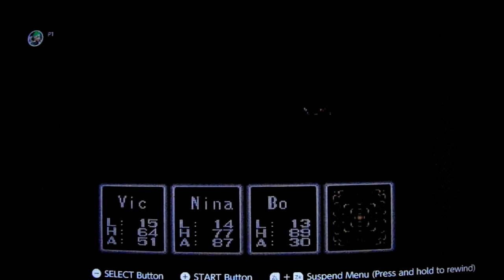Breath of Fire: Let's Play: Ep 18